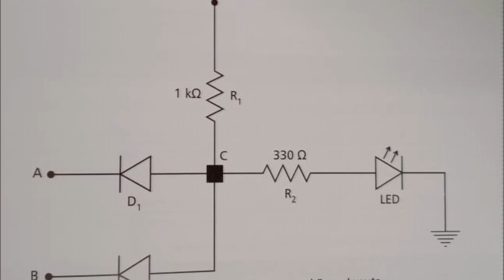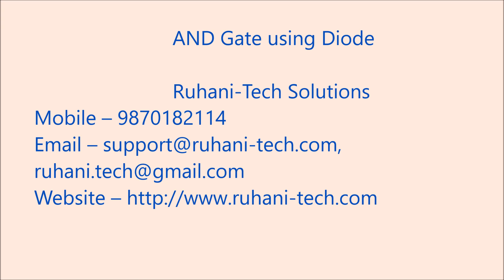AND Gate using Diode - Electronics Project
For school and colleges projects , contact below -
Ruhani-Tech Solutions